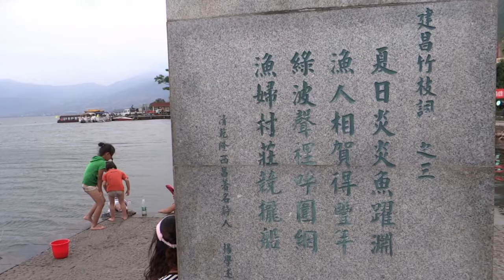四川西昌邛海月亮女兒 Qionghai Xichang, Sichuan (China)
邛海是四川省第二大淡水湖,距市中心7公里,臥於瀘山東北麓,螺髻山北側,山光雲影,一碧千頃,是四川省十大風景名勝區之一.邛海水質清澈透明,面積約31平方公里.